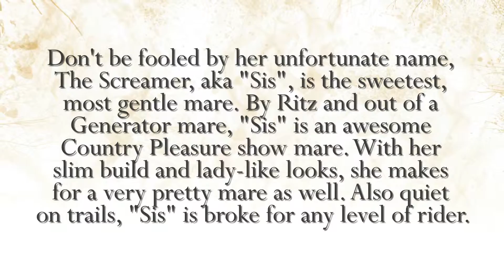The Screamer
Tennessee Walking Horse for sale from Hard Rock Farm!

2007 Reg. TWH
14.2 HH Chestnut Mare

Don't be fooled by her unfortunate name, The Screamer, aka "Sis", is the sweetest, most gentle mare. By Ritz and out of a Generator mare, "Sis" is an awesome All Day Country Pleasure show mare. With her slim build and lady-like looks, she makes for a very pretty mare as well. Also quiet on trails, "Sis" is broke for any level of rider.

Photography & Video by
WON SHOT PHOTOGRAPHY, INC. ©